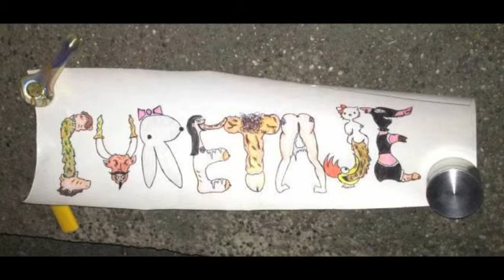CURETAJE - LIBIDO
Inicia en el 2012 luego de un gran recorrido de sus integrantes por el Under Guayaquileño. Unidos por el enfermizo atractivo de la música extrema, se acentúa CURETAJE.
De esta manera dimos rienda suelta a lo que nos gusta, buscando divertirnos y violar oídos.

Grind Crust